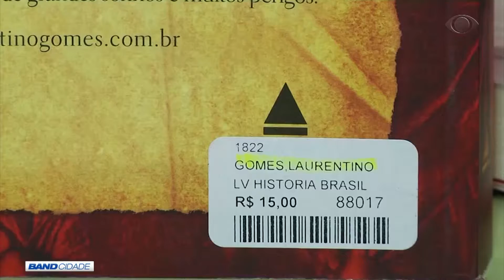BAND CIDADE 2ª EDIÇÃO 20 08 2019 PARTE 03